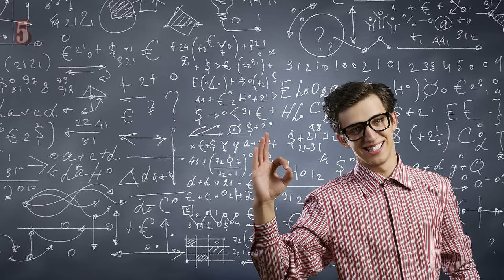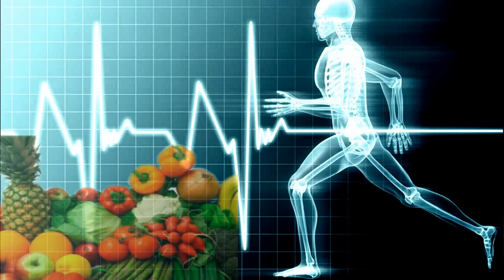5 cosas que hacen las personas inteligentes (según la ciencia)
Portalcienciayficcion.com es una comunidad creada a finales del 2009, y ha sido concebida como una plataforma gratuita a disposición de personas interesadas en dar a conocer sus trabajos; ya sea publicando parte o la totalidad de algunas de sus obras, como publicitándolas mediante artículos, entrevistas, etc… También se pretende informar sobre un amplio abanico de disciplinas y materias con el mayor rigor posible (tanto científicas como de entretenimiento), así como ofrecer descargas y foros de debate y opinión. El portal no tiene ánimo de lucro (y prueba de ello es que no hay un solo anuncio publicitario en ninguna de sus páginas).